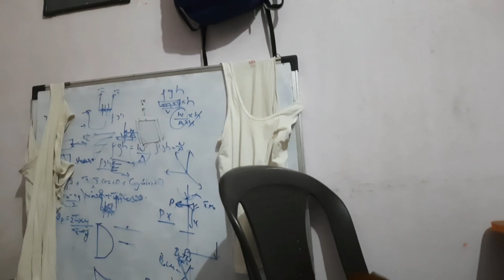Ganapati Bappa Last Day Celebration || Evening Time Friends Room || Akash Who Care Too Much About 🐈